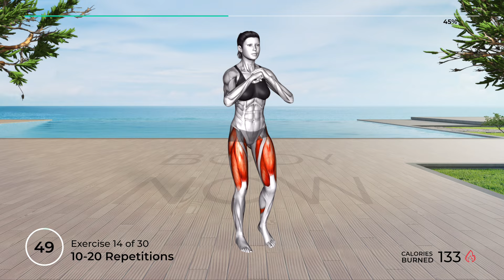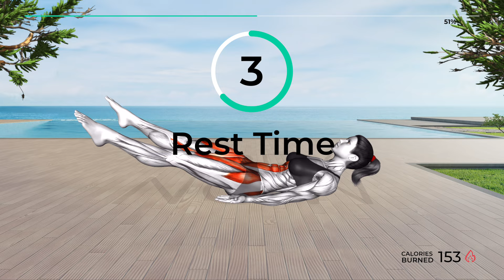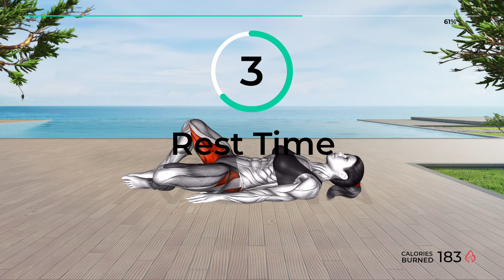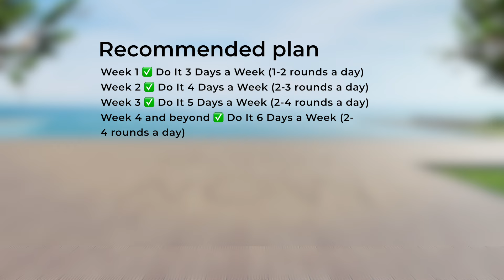➜ Melt Away STUBBORN INNER THIGH FAT ➜ in Just 5 Weeks with This Proven Routine!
✅ Recommended Plan
🟡  Duration: 10 minutes
💪  Exercises quantity: 10
🔶  Format: 1 exercise = 50 seconds work + 10 seconds rest
🧘  Equipment: your body
⏳ Timecodes
00:00 - Archer Stepback
01:05 - Hip Swirls
02:05 - Standing Knee Raise
03:05 - Squat Side kick
04:05 - Quick Feet
05:05 - Side Squat Step
06:05 - Side-to-Side Squat
07:05 - Pulse Squat
08:05 - Sumo Squat Side Lunge
09:05 - Rear Lunge
10:05 - Overhead Squat
11:05 - Standing Side Leg Raise
12:05 - Side Lunge
13:05 - Curtsey Squat
14:05 - Hands Hold Step Out
15:05 - Lying Toe Tap
16:05 - Lying Scissors Cross
17:05 - Lying Legs Curl
18:05 - Pulsing Adduction and Abduction
19:05 - Criss Cross Leg Raises
20:05 - Lying Single Glute Lift L
21:05 - Lying Single Glute Lift R
22:05 - Swimmer Kicks
23:05 - Lying Leg raise L
24:05 - Lying Leg raise R
25:05 - Flutter Kicks
26:05 - Bicycle
27:05 - Side Lying Scissors L
28:05 - Side Lying Scissors R
29:05 - Frog Pump
30:03 - Recommended plan